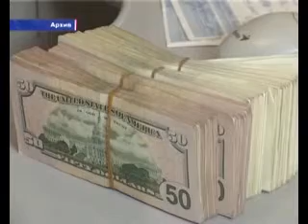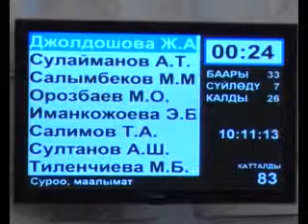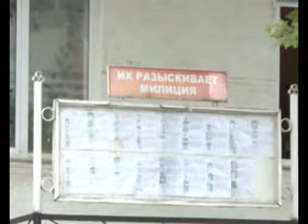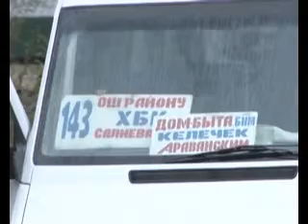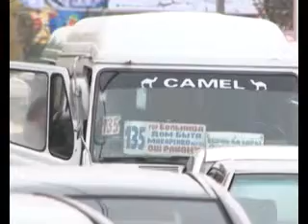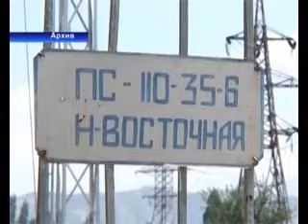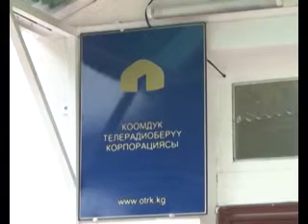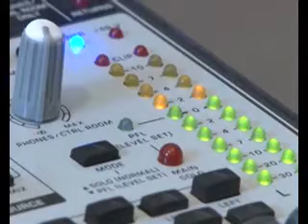27.10.2014_KABARLAR_KG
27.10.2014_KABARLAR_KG